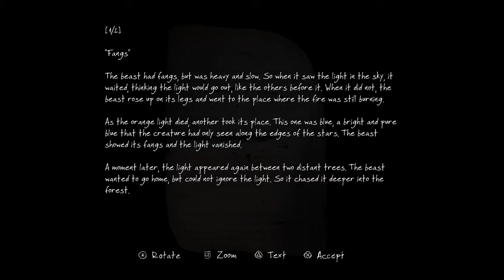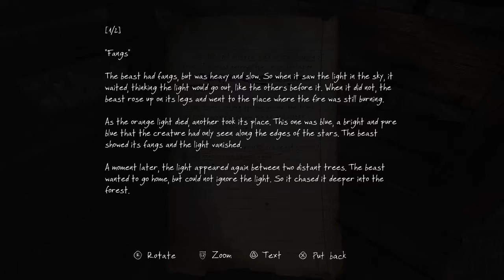The Vanishing of Ethan Carter. Pt3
The Vanishing of Ethan Carter. First person, puzzle solving mystery.